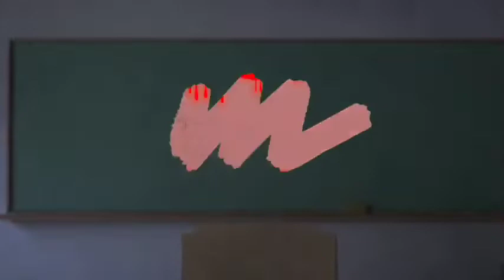Ensera Iban : Antu Buyu Tusun 3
sepengudah 2 bulan pemati manang regok diak sida serumah berasai amai lantang laban nadai agi utai ke ngacau pengelikun rumah panjai sida ya